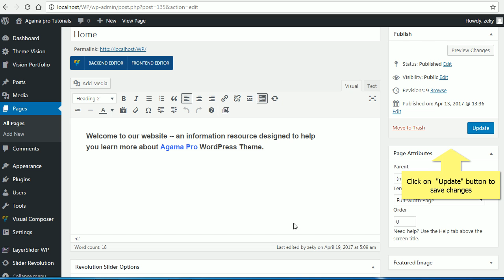Agama Pro - Setup Layer Slider